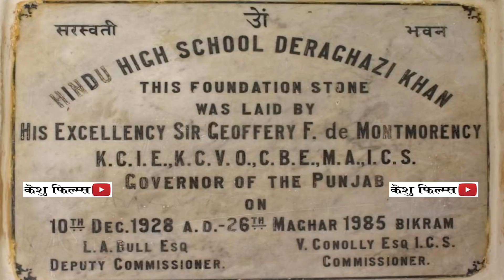MULTAN KE MULTANI KAHAN GAYE ?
1947 को जब जब हमने पढ़ा या किसी से सुना तो जो कहानियाँ या जो बातें हमारे सामने आई वो सब झूठी और बेमानी निकली इन वीडियो के सामने, जिन वीडियो में वो बातें  ये बुजुर्ग हमें सुना रहे है, तो सच्ची और पक्की बातें जो सही है 47 के बारे में वो यहीं है जो आप देख रहे है